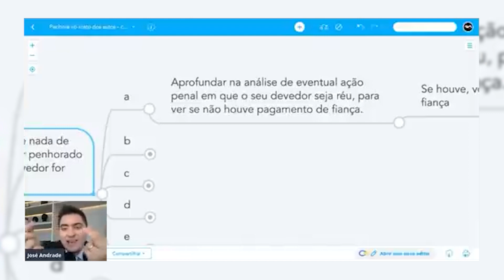Penhora de fiança para recebimento de um crédito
Você sabia disso? Me conta aqui nos comentários...

José Andrade

PS: Quero te convidar para a SEMANA DA EXECUÇÃO DE SUCESSO, que vai acontecer de 17 a 20 de janeiro de 2022, sempre às 20h (horário de Brasília). Será um evento TOTALMENTE ONLINE e GRATUITO, especialmente para você, advogado e advogada, que deseja que as suas ações de execução tenham êxito e sejam convertidas em dinheiro.

TOQUE NO LINK ABAIXO e garanta a sua vaga.